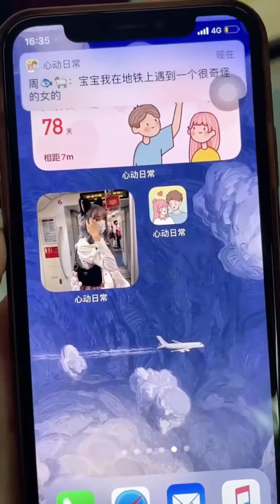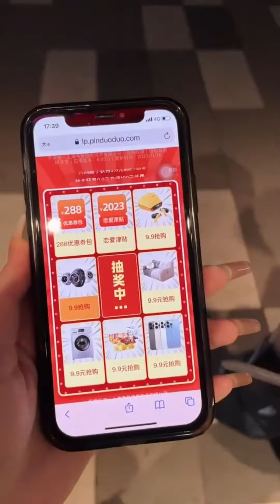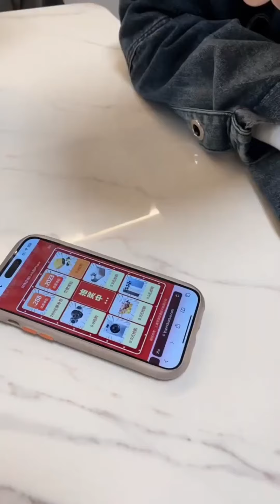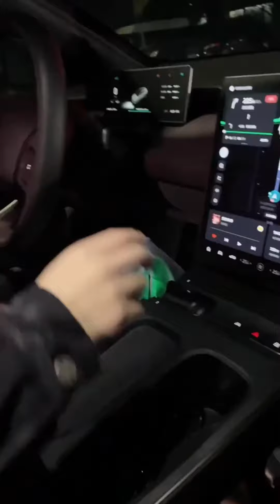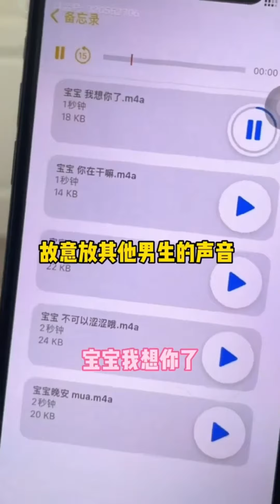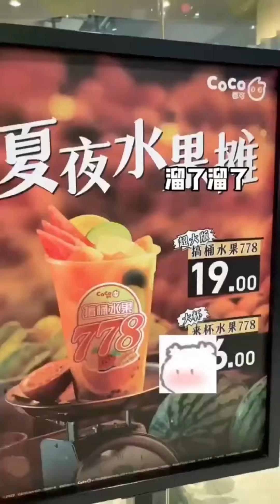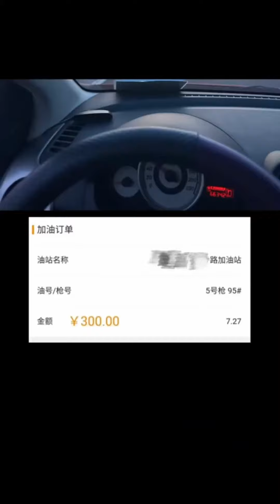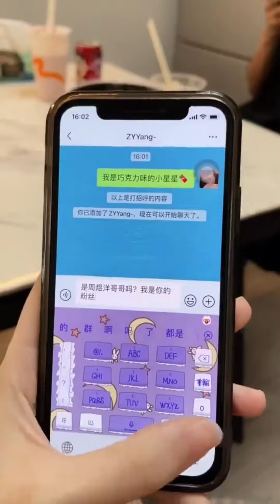当我故意穿女仆装去接男友，趁他没发现故意勾引他，怎料最后知道实情的他竟直接拉我进卧室！恋爱